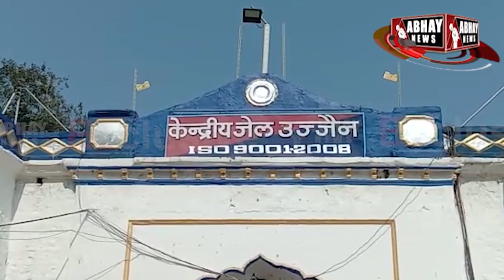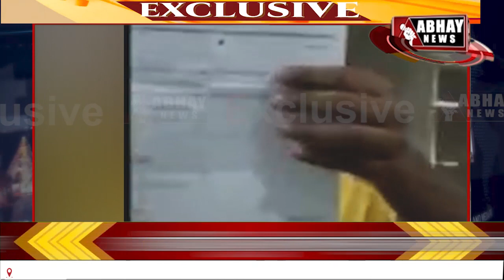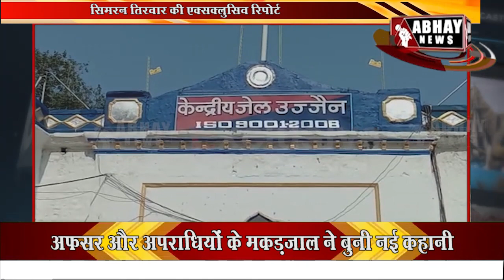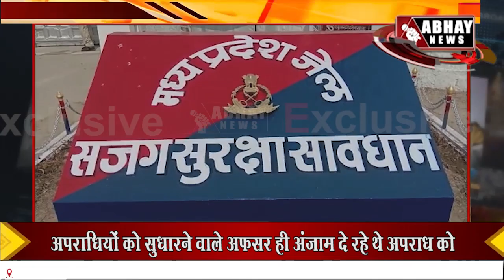Exclusive | जेलर ही निकला Cyber Crime का मास्टर माइंड | Abhay News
उज्जैन की सेंट्रल जेल भारत की पहली जेल बन गई है जहां  एक अपराधी अफसरों के साथ मिलकर बड़े आराम से  सायबर अपराध को अंजाम दे रहा था। अपराधी को सुधारने वाले अफसर क्राइम के लिए अपराधी को हर वह सुविधा मुहैया करा रहे थे, जो सायबर क्राइम के लिए जरूरी थी।  राज्य सायबर सेल द्वारा की जा रही जांच में हो रहे नए-नए खुलासे चीख-चीख कर कह रहे हैं के अफसर और अपराधियों का गठजोड़ किस तरह समाज को तबाह करने में लगा हुआ है।